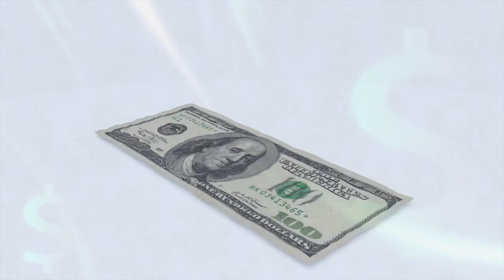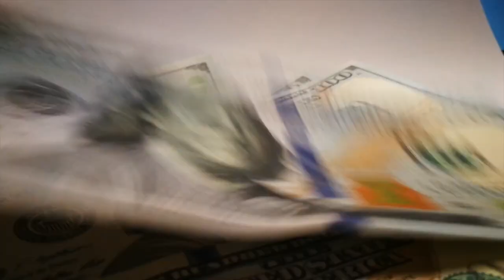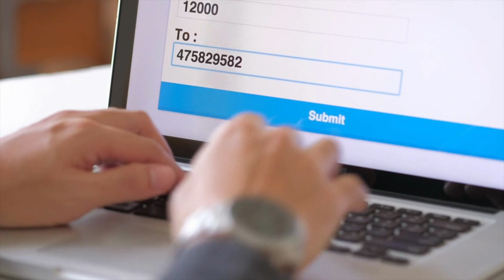Japonica Parent Orientation 2020(2)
This video is about Japonica Parent Orientation 2020